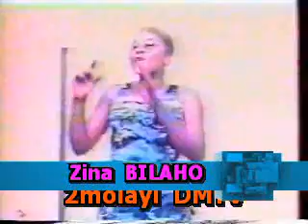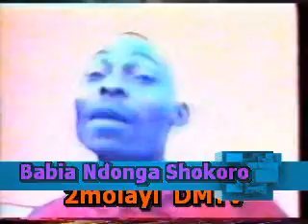REP du QUARTIER LATIN EPOQUE NDOMBOLO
Ici vous ne trouverez que des archives du passé pour les nostalgiques. Rép du quartier Latin à Oshwe 62A avant un voyage en europe du groupe. c'etait vers 1995